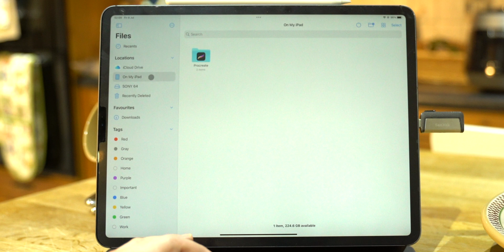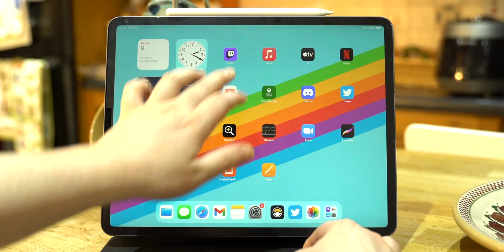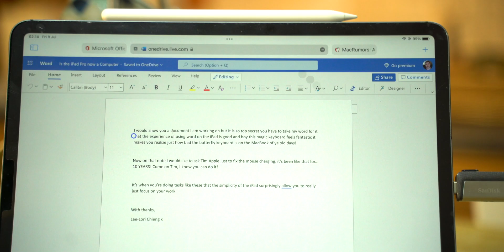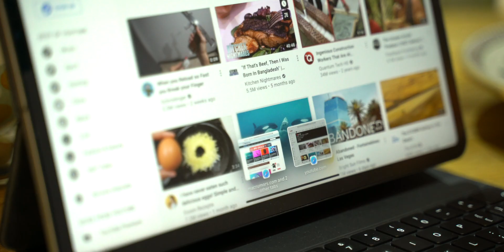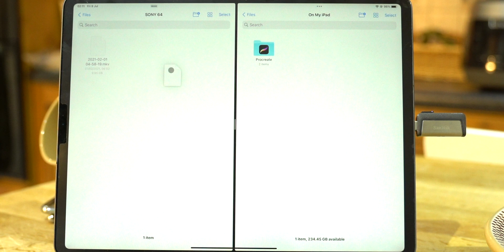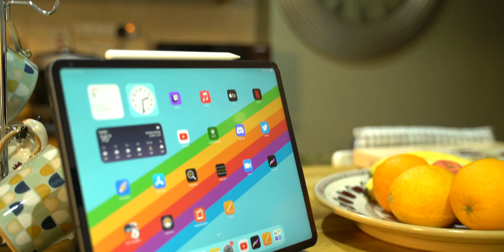Using iPad as Laptop?! iPad OS 15 First Look with iPad Magic Keyboard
Can the iPad Pro be your next Computer? With iPad OS 15 it's never been more possible! I take a look at the improvements made with the new software along with where it stills falls short and I unbox and give my review of the iPad Pro Magic Keyboard although I am late to the party!

Gear used:
Sony A7sII
Tamron 24-70 F2.8 Lens
Viltrox VX-18M Tripod

Chapter Times:
00:00 Overview
00:32 Magic Keyboard Unboxing / Screen Protector application
01:30 Low Expectations
02:10 iPad OS 15 Best Features
03:47 The Mixed Bag
05:16 Not enough Apps

THIS VIDEO REVIEW IS INDEPENDENT AND DOES NOT CONTAIN ANY SPONSORSHIP OR PRODUCT PLACEMENT FROM APPLE.